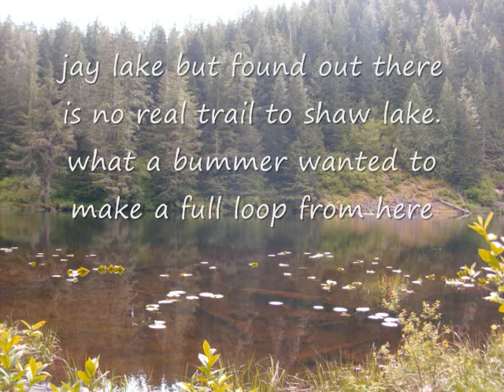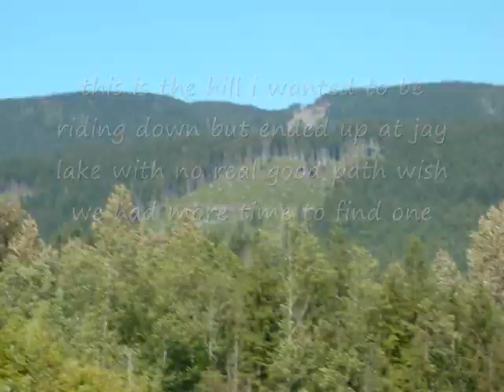wallace lake ride.wmv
me and darrells ride to wallace and jay lake will return w/helmet cam to make a cool vid and look for a path to shaw lake to make full loop se ya soon